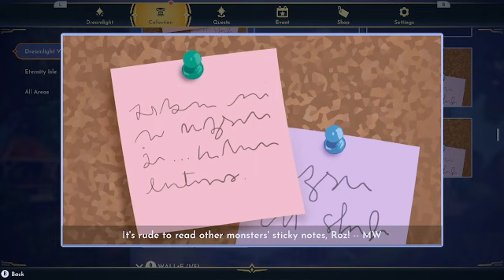Laughing Door Realm is open for laughing going up with Quests Disney Dreamlight valley